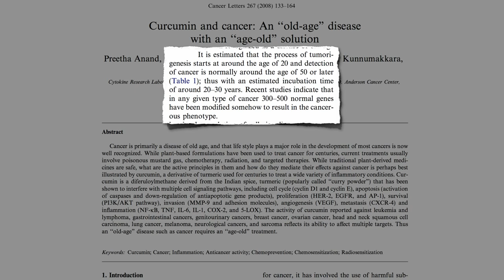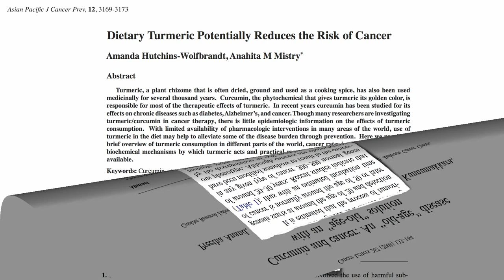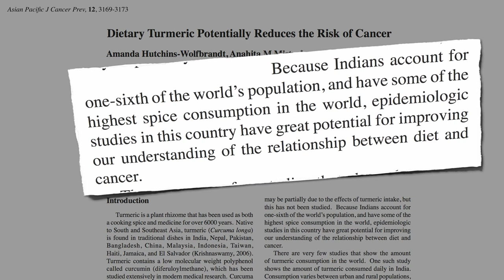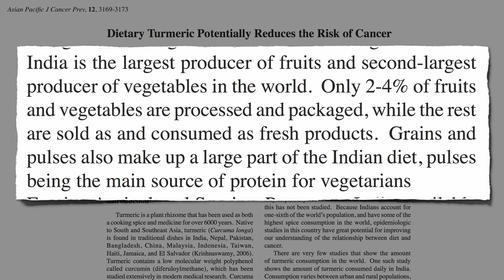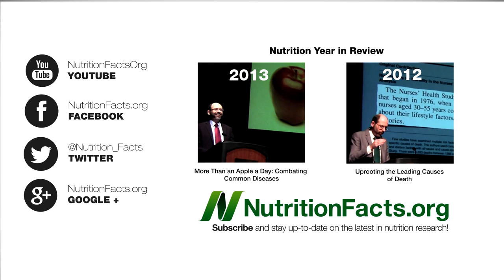Back to Our Roots: Curry and Cancer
Dramatically lower cancer rates in India may in part be attributable to their more plant-based, spice-rich diet.

This is the first in a three-part video series on turmeric and cancer. Once they're up, make sure you check out the next two videos: Carcinogen Blocking Effects of Turmeric Curcumin and Turmeric Curcumin Reprogramming Cancer Cell Death You can subscribe to get email alerts when they are up by clicking

I'm working on another dozen or so videos on this amazing spice. This is what I have so far:

I add it to my Pink Juice with Green Foam recipe. Not all natural products from India are safe, though. See, for example, my video Some Ayurvedic Medicine Worse than Lead Paint Exposure

More on the antioxidant concentration in spices in general in Antioxidants in a Pinch Why do antioxidants matter? See Food Antioxidants and Cancer and Food Antioxidants, Stroke, and Heart Disease

Which fruits and vegetables might be best? See #1 Anticancer Vegetable and Best Fruits for Cancer Prevention

Have a question for Dr. Greger about this video? and he'll try to answer it!

Image Credit:  megabeth via flickr.